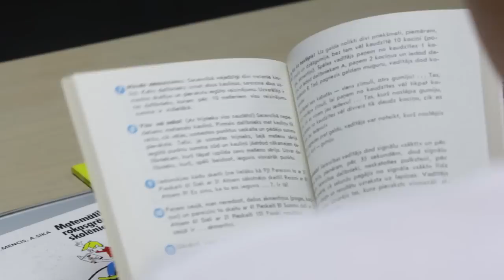Erudīcijas konkursa "Zvaigžņu klase" 2. kārta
Jūsu uzdevums ir izveidot  radošu un atraktīvu video pēc formulas "Mencis + Matemātika = M2".

Ienirstiet skaitļu un formulu jūrā,  iepazīstieties ar slavenā profersona Jāņa Menča (sen.) biogrāfiju. Esiet radoši un ļaujieties fantāzijai, veidojot skaistu un atraktīvu video par un ap matemātiku.

Radošais darbs jāievieto un tas nedrīkst būt garāks par 2 minūtēm. Atcerieties ievērot pareizu darba nosaukuma rakstību ("Zvaigžņu klase 2014", 2. kārta, komandas nosaukums).